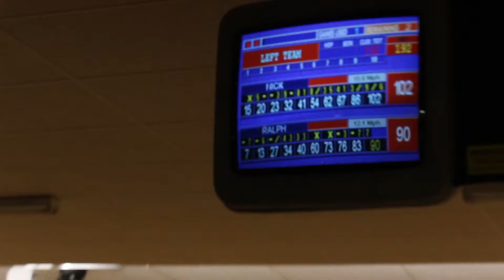Episode 24 - Bowling Match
On this week's show, Ralph and Neighbor face-off in bowling match for the ages.